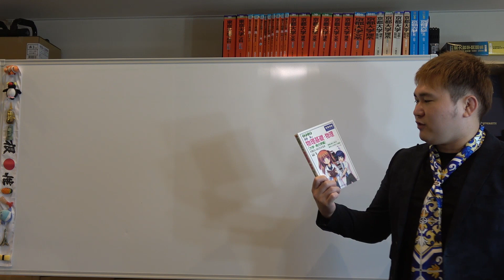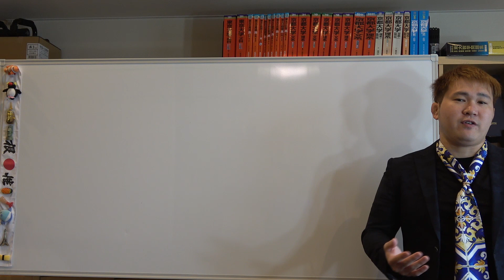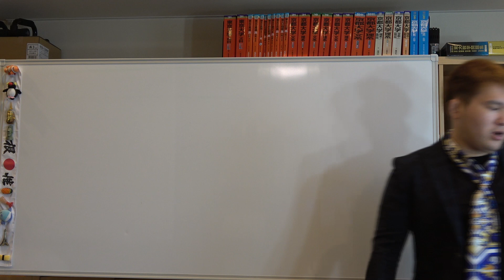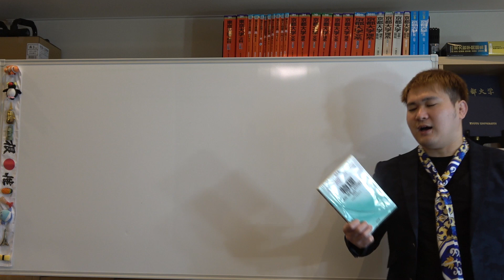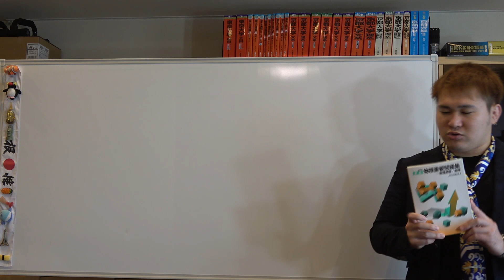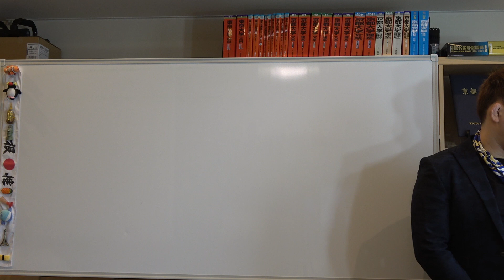物理の最強参考書・問題集はコレだ！～偏差値レベルに合わせた参考書・問題集を紹介【篠原好】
【動画の説明】

【その他】
BGM...KOU-G様
SE. Bastet tail様